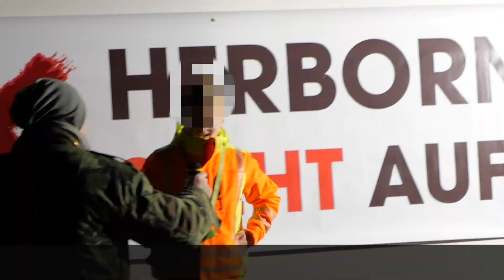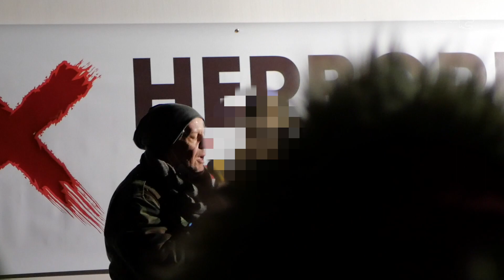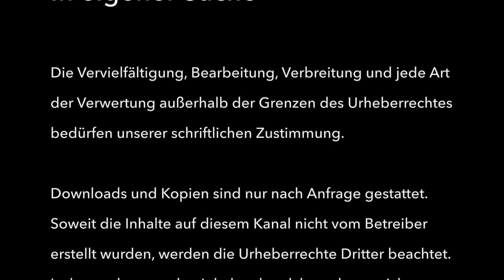Wenn Kinder auf die Bühne müssen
Die Gruppe "Herborn steht auf" holte einen 10jährigen auf die Bühne und erhoffte sich dadurch emotionale Untermauerung ihrer politischen Forderung. Die Maske wurde vor den Ohren des Kindes als "Scheißding" bezeichnet und die Hygieneregeln der Schule als "Wahnsinn" diskreditiert.
Der ganze Auftritt des Kindes wurde live und unverpixelt im Internet gezeigt.

In eigener Sache:
Die Aufnahmen sind so schlecht, weil wir dauernd am Filmen gehindert wurden.